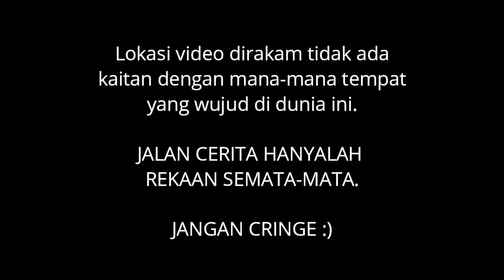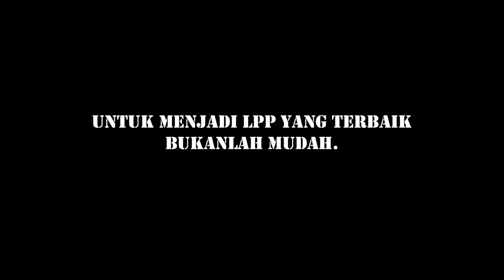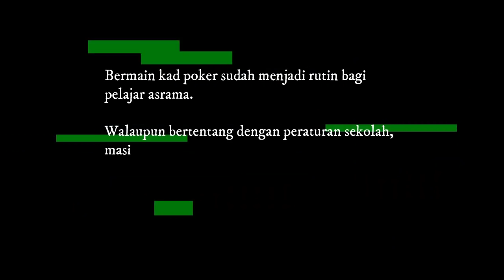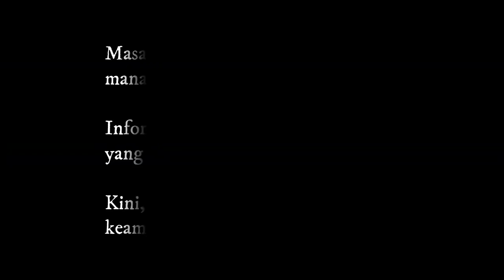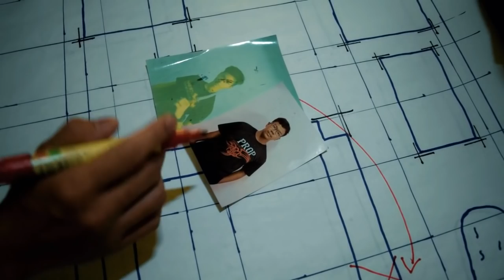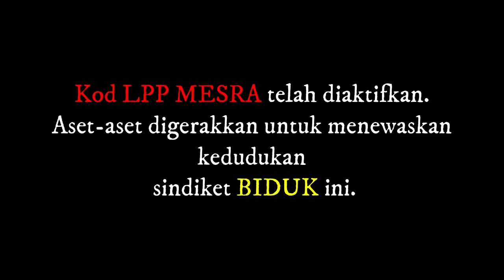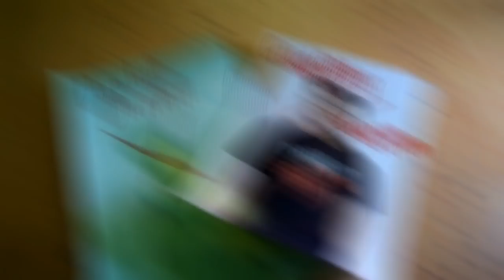PENGAWAS SEMESRA - PASKAL PARODY | 2018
A short comedy video about SM SAINS REMBAU Prefect Board for their dinner.

Editor : @leftenan_tomeku

SMS REMBAU | SM SAINS REMBAU | SEMESRA